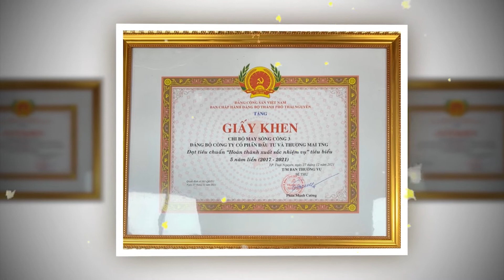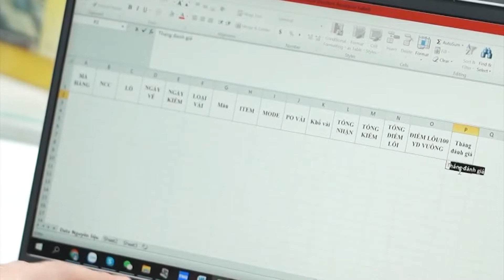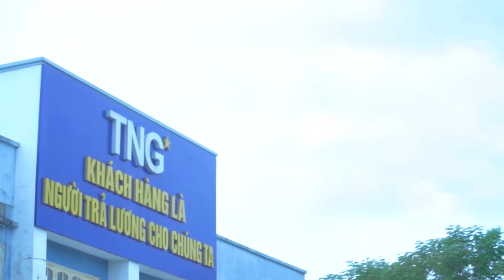BÀI DỰ THI “ VĂN HÓA TNG NĂM 2022" CN TNG SÔNG CÔNG 3